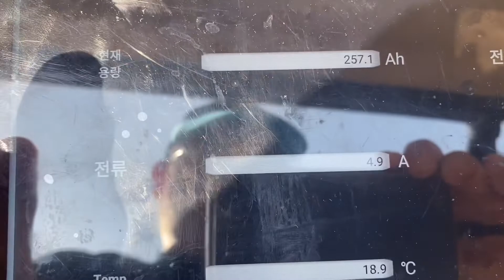홍천강 모곡 유원지 차박과 패들보드 물놀이